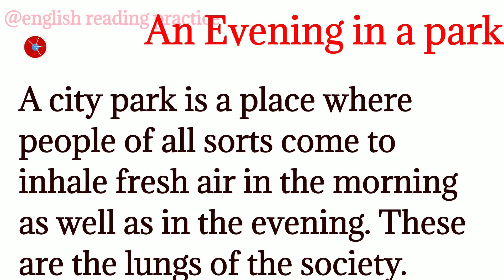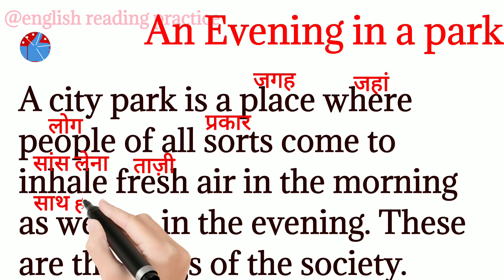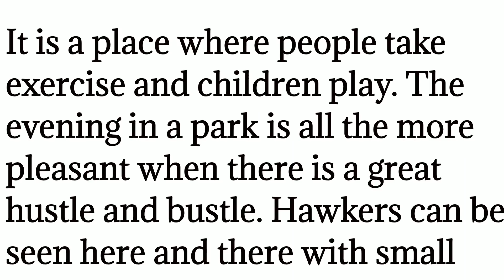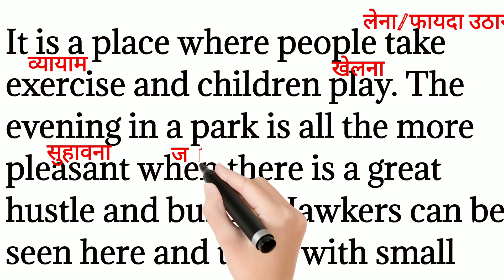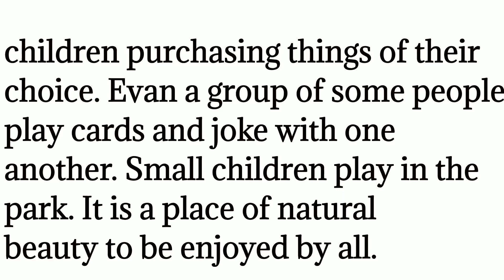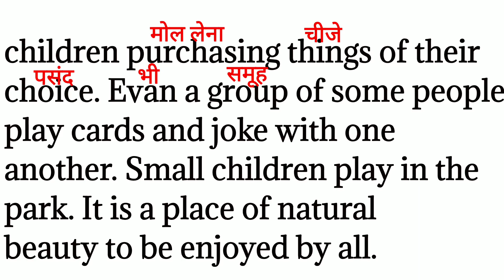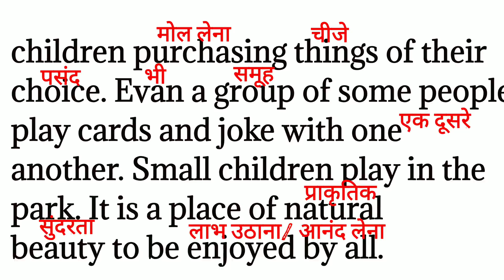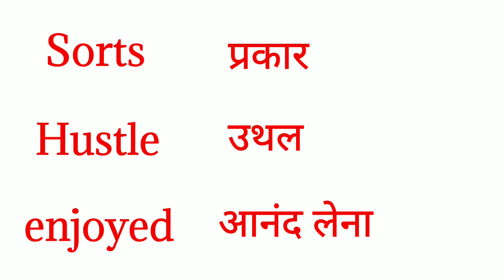49,An evening in a park/ how to learn english/ english सीखे aasani se/ improve your grammar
49,An evening in a park/ how to learn english/ english सीखे aasani se/ improve your grammar